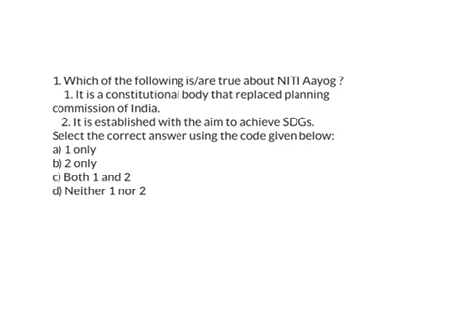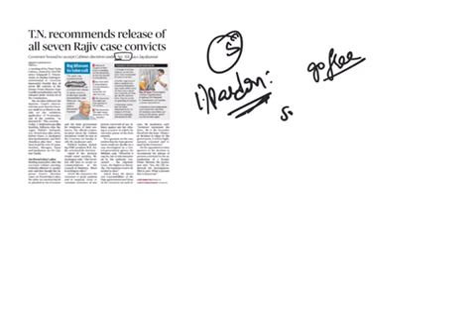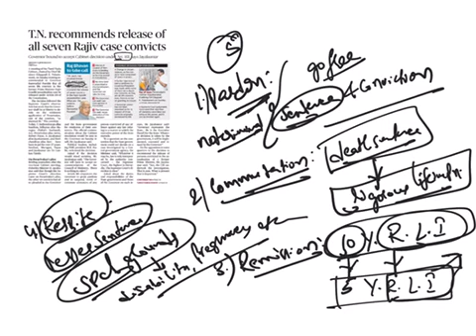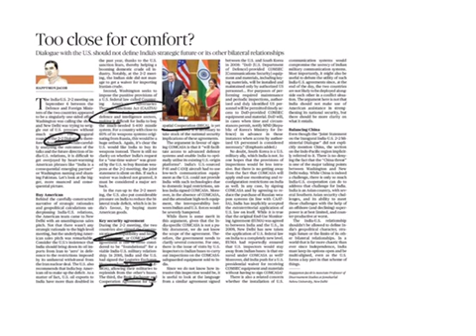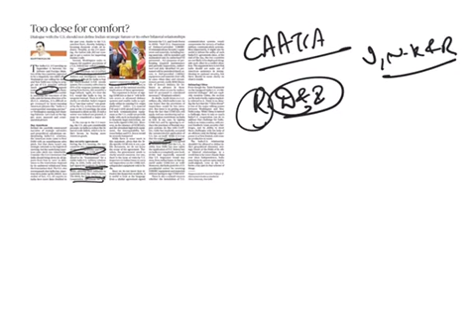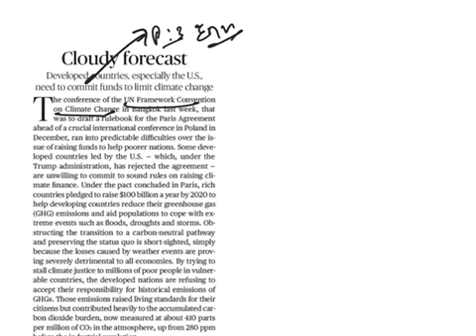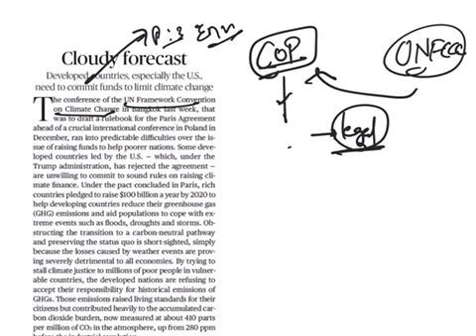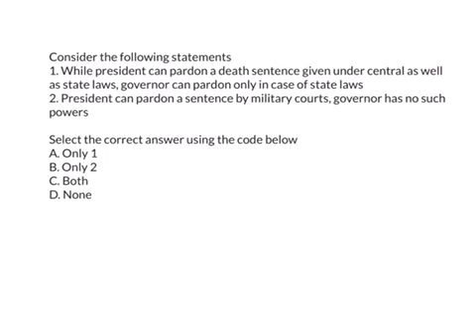UPSC CURRENT AFFAIRS FOR BEGINNERS | CORE 10 September 2018 by La Excellence IAS- CivilsPrep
Topics covered:-
1. T.N. recommends release of all seven Rajiv case convicts
2. Too close for comfort?
3. Cloudy forecast
4. CPEC won’t lead to a debt trap, says china